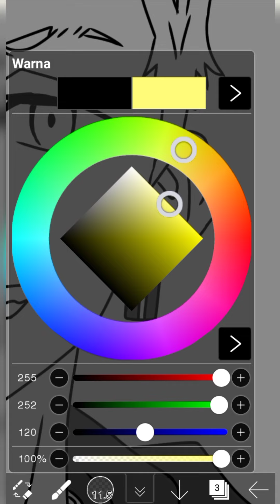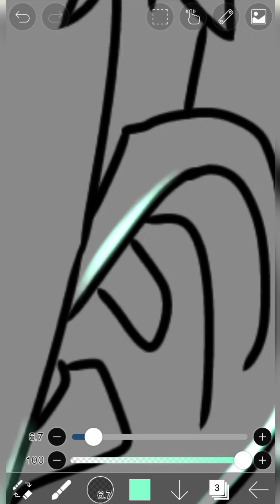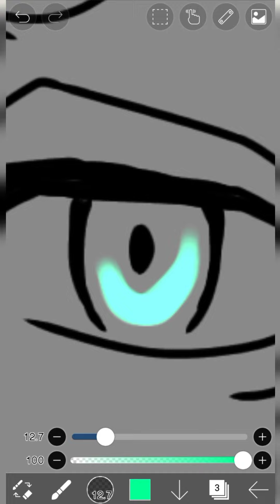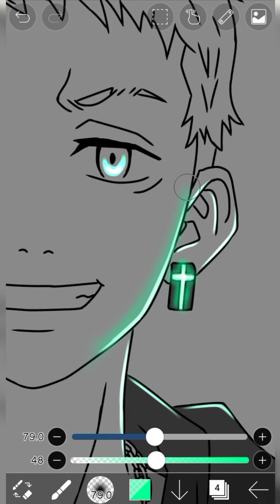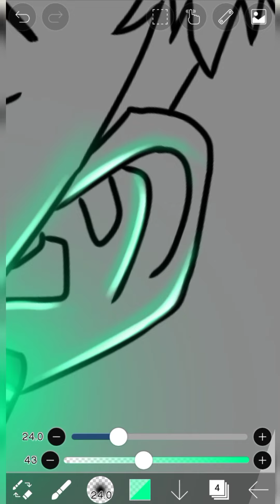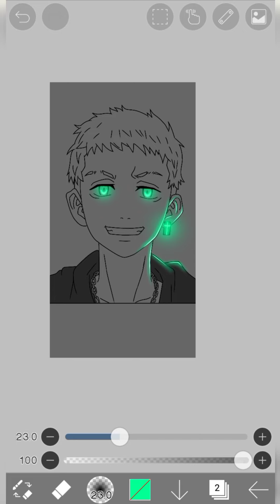[IbisPaint X]How to glow Mitsuya✨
In this tutorial you will learn how to create glowing art from a Mitsuya Tokyo Revengers image using IbisPaint x.

• Chocolate - MK2

App :

•IbisPaintX